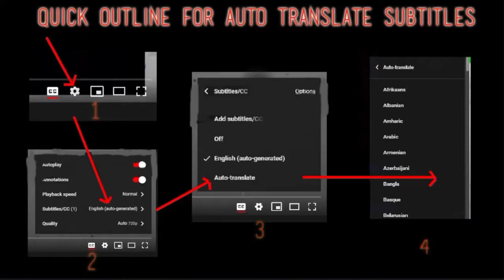Valcata Reaction - Tower - First Time Hearing - Requested